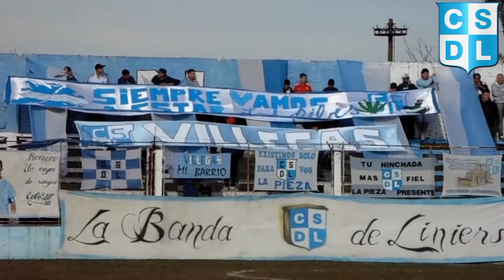Hinchadas de la Primera C 2023